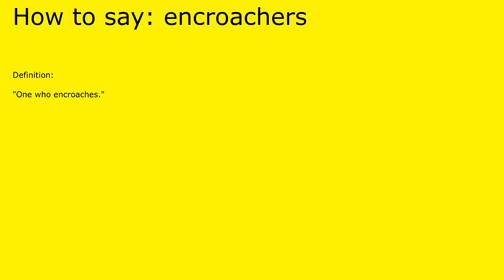How to pronounce encroachers by british speaker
Definition of encroachers:

 "One who encroaches."